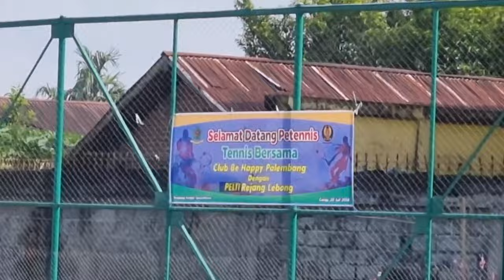SESERUAN PERTANDINGAN TENIS LAPANGA N REJANG LEBONG MELAWAN TIM TENIS BE HAPPY KOTA PALEMBANG